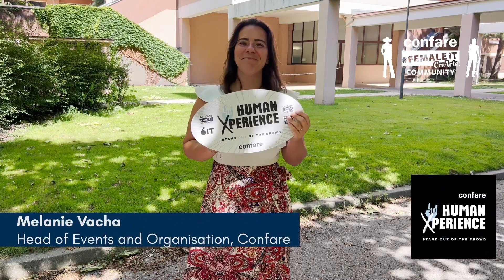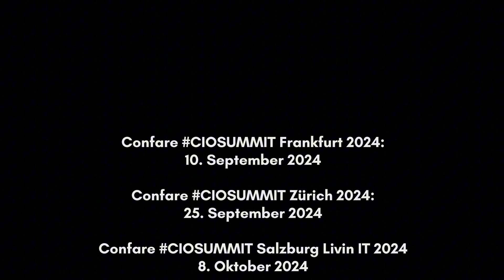Das Confare Motto 2024: HUMAN XPERIENCE - Stand out of the Crowd - CIOSUMMIT Frankfurt und Zürich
Die Welt 2024: Artificial Intelligence is everywhere!

Nicht die Technologie schafft eine lebenswerte Zukunft, sondern wie sie von Menschen eingesetzt wird: User-Experience, Customer Experience, Employee Experience - Unternehmen, die heute erfolgreich sein wollen, ersetzen nicht den Menschen durch die Künstliche Intelligenz, sondern gestalten die HUMAN XPERIENCE.

Hier steht der Mensch im Mittelpunkt: Freuen Sie sich auf die Confare CIOSUMMITs in Frankfurt, Zürich und Salzburg 2024!

- Der Confare CIOAWARD ehrt die IT-Manager*innen des Jahres
- Das Confare Female IT-Mentoring fördert weibliche IT-Karrieren
- NEU: Am 08. Oktober 2024 ehrt die Livin IT Trophy erstmalig beim CIOSUMMIT Salzburg IT-Teams und Projekte!